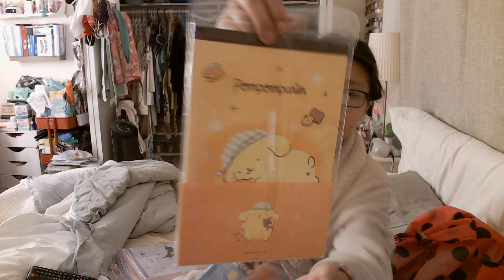2022 Birthday Shopping Haul part 6 - Morning Glory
I went to Morning Glory and bought some stationeries. 6 washi tapes, 1 deco tape set, and 5 Sanrio letter pads with the envelopes. Morning Glory is a Korean gift shop that sells any cute stuff.